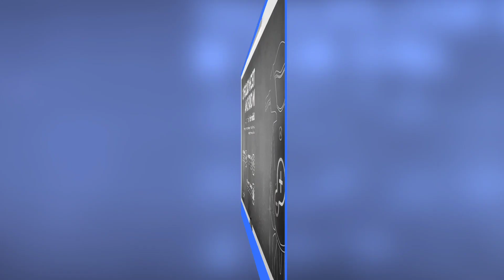പുതുപൊന്നാനിയിലെ മദ്രസാ ഓഫിസിൽ മോഷണം നടത്തിയ അന്തർ സംസ്ഥാന മോഷ്ടാവ് ഷംസാദ് പോലീസ് പിടിയിൽ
പൊന്നാനി: പുതുപൊന്നാനി ഇസ്ലാഹിൽ ഇസ്ലാം സംഘം മദ്രസാ ഓഫീസിലായിരുന്നു ഏപ്രിൽ 14 നും 16നും ഇടയിൽ മോഷണം നടന്നത്. രണ്ടുലക്ഷം രൂപ നഷ്ടപ്പെട്ടതായി കമ്മറ്റി ഭാരവാഹികൾ പൊന്നാനി പോലീസിൽ പരാതി നൽകുകയും ചെയ്തു. തുടർന്ന് സിസിടിവി പരിശോധിച്ചതിന്റെ അടിസ്ഥാനത്തിൽ അന്തർ സംസ്ഥാന മോഷ്ടാവ് ഷംസാദാണ് ഇതിന് പിന്നിലെന്ന് പോലീസ് സ്ഥിരിക്കരിക്കുകയായിരുന്നു.

 ആലപ്പുഴയിലെ അമ്പലപ്പുഴയിൽ മോഷണം നടത്തിയതിന് രണ്ടുവർഷം വിഴൂർ ജയിലിൽ ശിക്ഷ അനുവദിച്ചിട്ടുണ്ട്.

സംസ്ഥാനത്തിന്റെ വിവിധ പ്രദശങ്ങളിൽ മോഷണം നടത്തിയ ഷംസാദ് ഇപ്പോൾ തമിഴ്നാട്ടിൽ നടത്തിയ മോഷണവുമായി ബന്ധപ്പെട്ട് തമിഴ്‌നാട് പോലീസിന്റെ കസ്റ്റഡിയിലായിരുന്നു പ്രതി ഷംസാദ്. ഇതേ തുടര്‍ന്ന് പൊന്നാനി സി ഐയുടെ നിർദേശ പ്രകാരം പൊന്നാനി പൊലീസ് പ്രതിയെ കസ്റ്റഡിയിലെടുത്തു. തുടർ നടപടികൾ സ്വീകരിക്കുമെന്ന് പൊന്നാനി സി ഐ വിനോദ് വെല്ലിയാറ്റൂര് വ്യക്തമാക്കി.